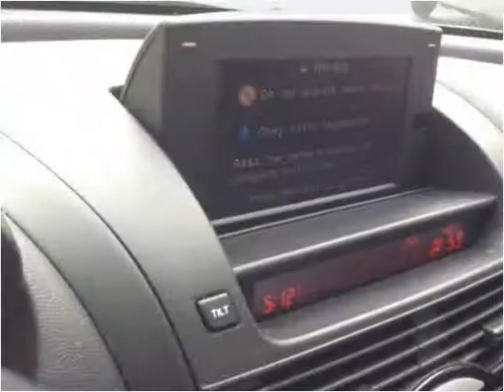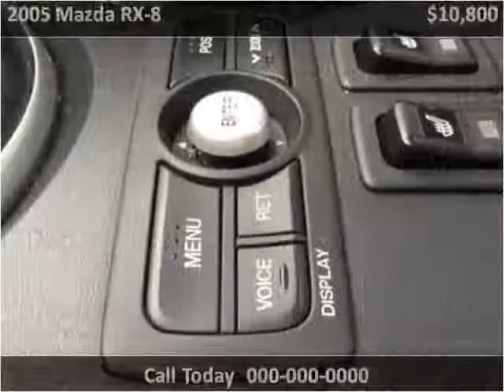2005 Mazda RX-8 Used Cars Vancouver BC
This 2005 Mazda RX-8 is available from Buy Car 123.